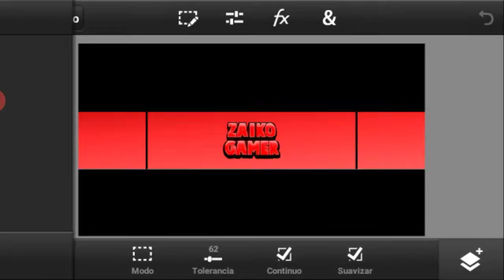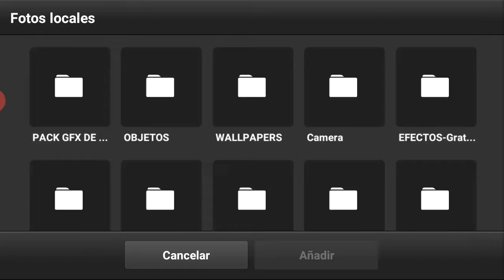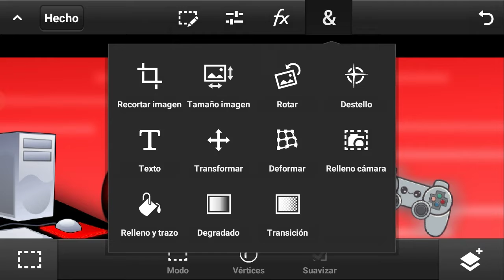SPEED ART | Banner ZaikoGamer | Cartoon [Hago Banners Gratis]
⏩Siguiente : oRavla so2

►Los Requisitos Son Sencillos

•Comentar Color , 2D  y si la quieres con Renders o Sin [Especificar Juego-Anime]
•Tener más de 100 suscriptores